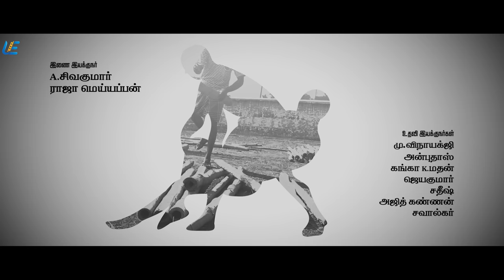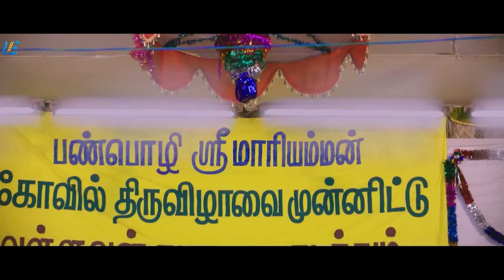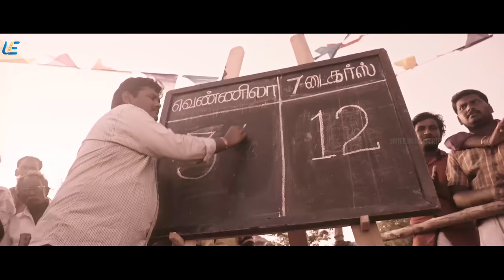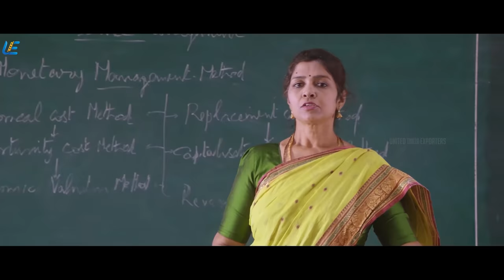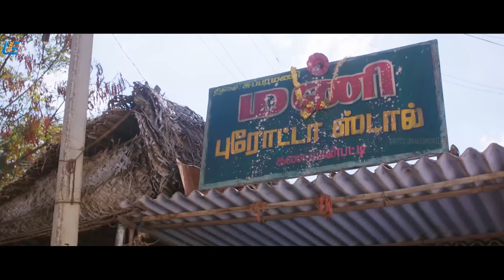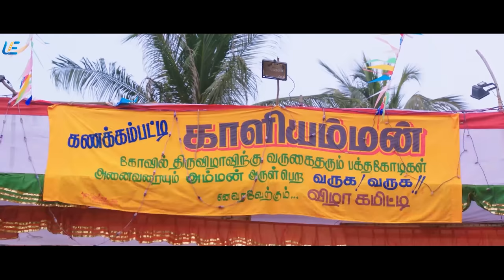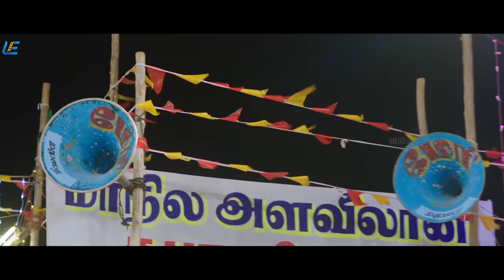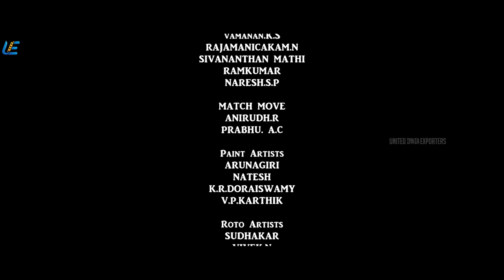Vennila Kabaddi Kuzhu 2 | Tamil Full Movie | 4k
The son of a disgraced kabaddi player realises his father's dream of helping his team, Vennila Kabadi Kuzhu, win the title in a kabaddi tournament.

Movie - Vennila Kabaddi Kuzhu 2
Starring - Vikranth, Arthana Binu, Soori, Pasupathy
Directed by Selva Sankaran
Produced by Saai Arputham Cinemas